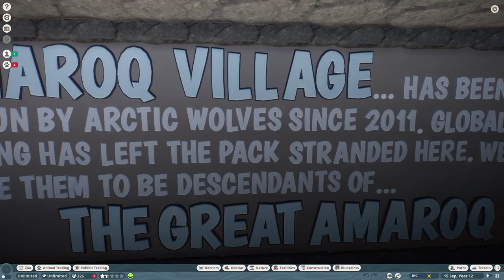AMAROQ VILLAGE | FRONTIER'S "WINTER SANCTUARY" CONTEST SUBMISSION | TUNDRA ZOO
Here is my submission, let me know what you think about it, or what you would change in the comments bellow.

Based on reference images of GREENLAND.

ORCA is not my own creation, however I did have permission to use it.
To get access to the Orca or other "non-planet zoo" animals check out this workshop

Goodluck, to everyone who has entered !